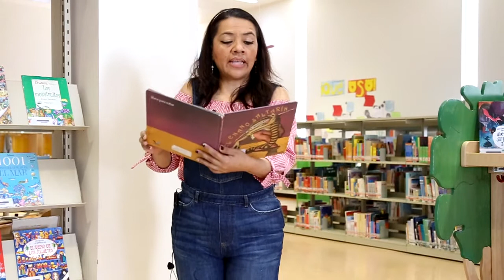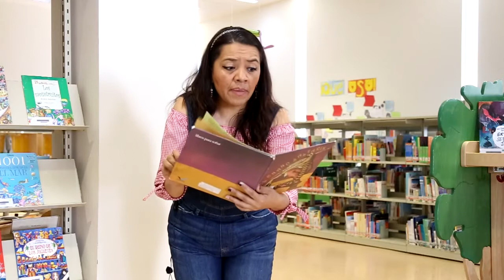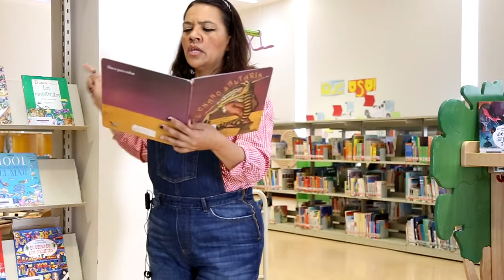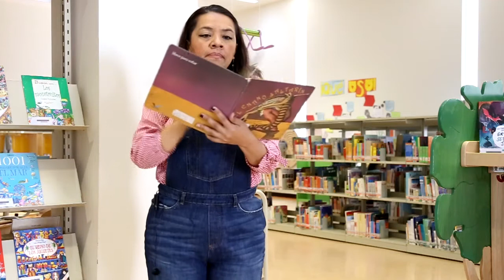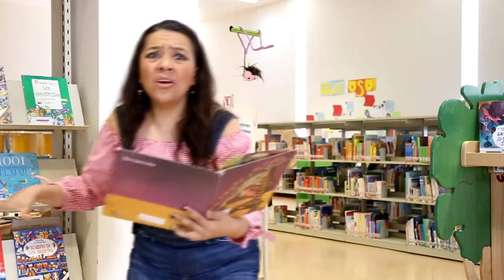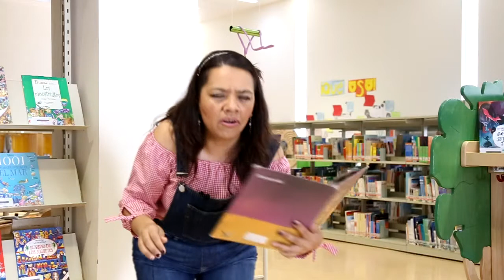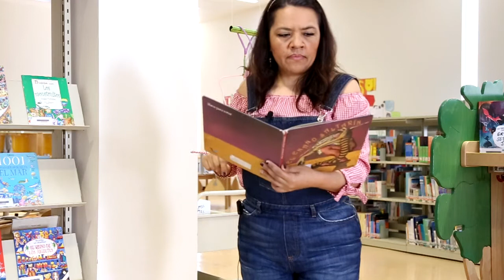El enano saltarín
Si algún día te topas con un duende que ofrece hacerte un favor, ¡no le hagas caso! puede ser tan mañoso como "El enano saltarín". Disfruta este cuento de Tareixa Alonso, en voz de Adriana Calderón.